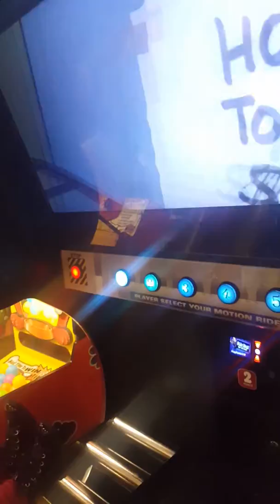N.O. at Chuck E Cheese